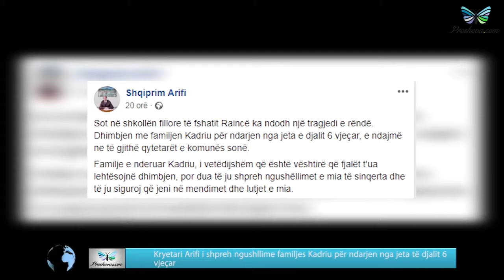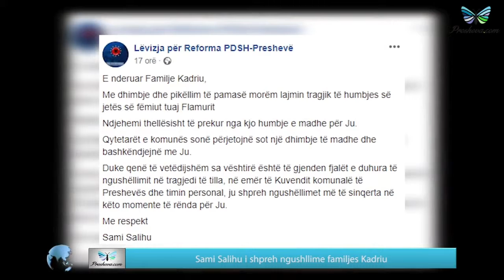Raincë: Ndarja nga jeta e vogëlushit 6 vjeçar, ngushllimet.